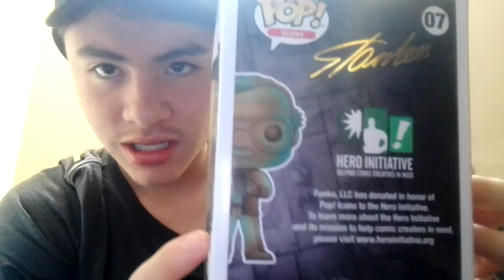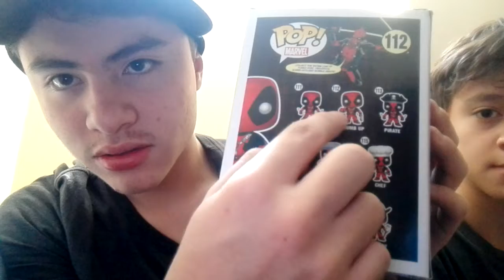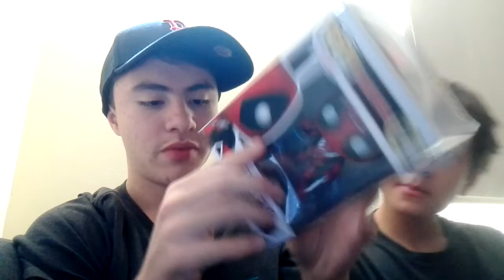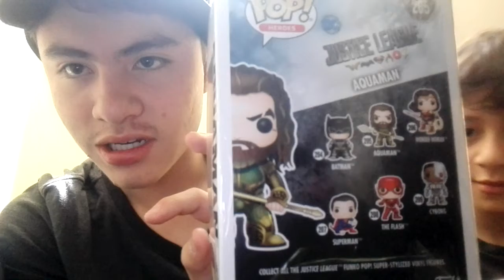MOSTRAMOS TODOS NUESTROS FUNKO POP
Vamos a mostrar nuestra colección de Funkos Pop